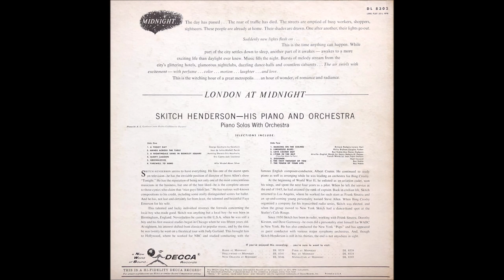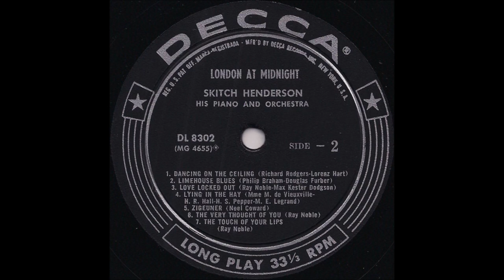Skitch Henderson, His Piano & Orchestra – London At Midnight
Album nr. 534 -  Henderson, His Piano & Orchestra – London At Midnight

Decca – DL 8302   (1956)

B1  Dancing On The Ceiling
B2  Limehouse Blues
B3  Love Locked Out
B4  Lying In The Hay
B5  Zigeuner
B6  The Very Thought Of You
B7  The Touch Of Your Lips